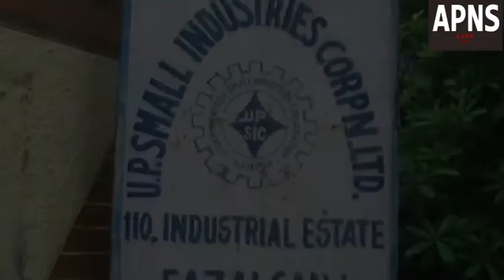एपीएनएस की खास पेशकश में देखिए कैसे काल के गाल में समा गया परिवार 8-7-17